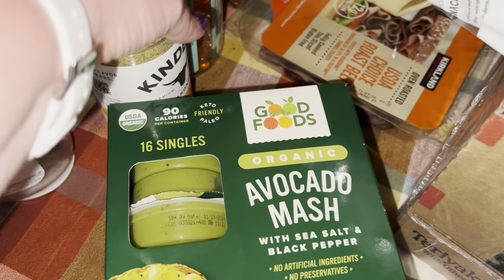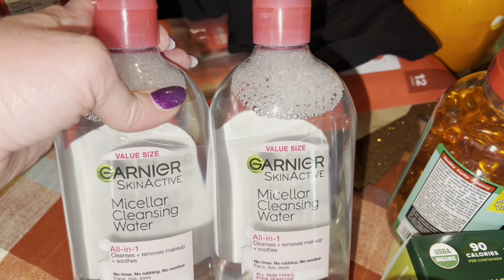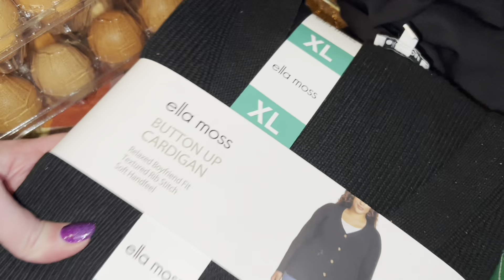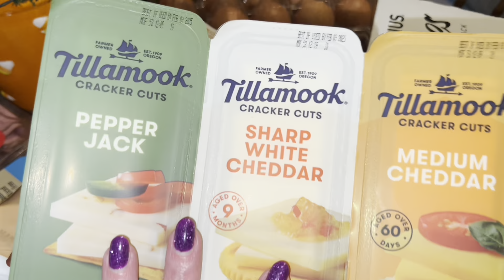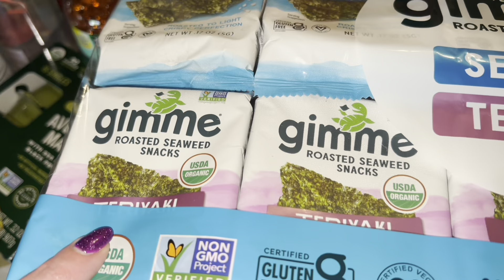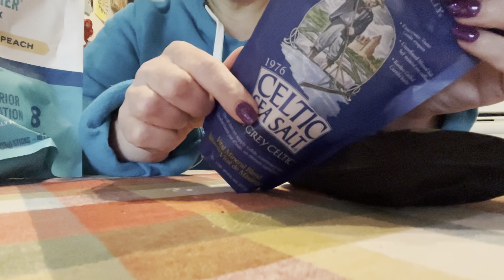I Almost Dropped The Candle!! Weekend Vlog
Book Your CAMEO HERE!

Az4angela
Or
Az4angela
130 W Franklin AVE #223

Amazon Wish List:

Grove Company Link: FREE PRODUCTS!

OTHER PLACES TO FOLLOW:
Az4angela
Instagram.com/AngelaJulius74
Az4Angela